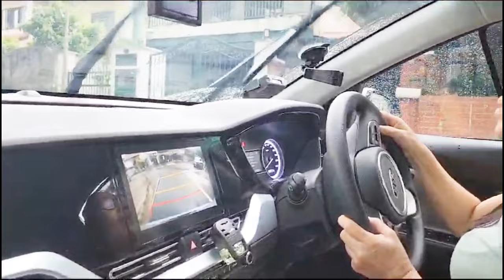Learning to drive right handed Steering wheel in Singapore. Ang saya mag drive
Learning to drive right handed Steering wheel